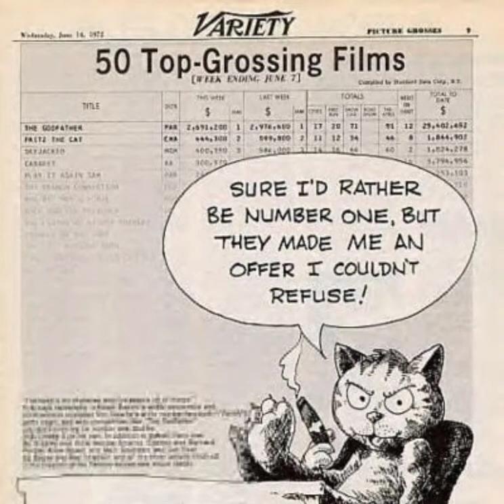Fritz the Cat Radio Advertisement